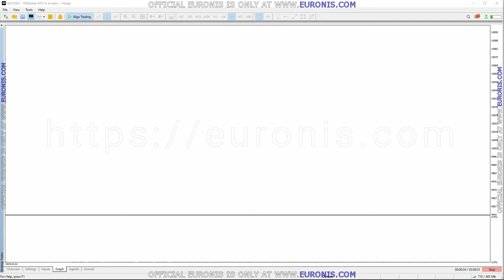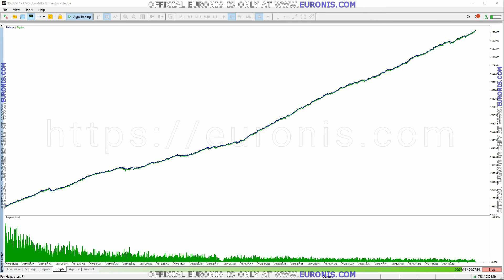Euronis Scalper Backtest 2019 to October 2021 - Tick by Tick Data Default Settings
Euronis is Algorithmic Trading Software since 2009

This is a backtest anyone can replicate on their own.

The test was done with MT5, Live Ticks from XM, Default Settings, $7 Commission from Jan 2019 to October 14, 2021

To replicate this test:

Get a Live or Demo Account at XM.com
Get Euronis from the Marketplace or Euronis.com
Load the EA on the Strategy Tester
Add AUDNZD to the Symbol List
Adjust the Suffix by adding a # for this broker ( might not be required for your broker)
Set the LOTS FIXED = 1 and Risk_Percent = 0
Set TT_Define_Mode = manual_define
Set TT_Manual_GMT_Offset = 3
Press start

note: not all broker provide tick data ( tick by tick real ticks ) for the whole date range

should take 7-20 mins depending on your computer speed.